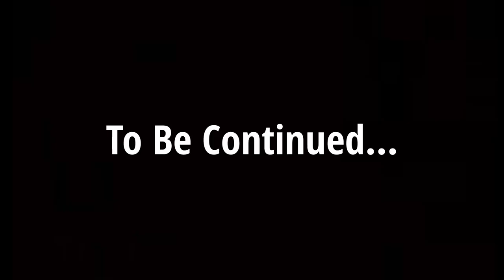Pizza Connection 3 (Episode 1) We Start a Buisness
Follow me as I begin and run my restaurant in Pizza Connection 3, this is an edited version of the original up on YouTube.

Intro Links:
Video by Dario Fernandez Ruz from Pexels
Video by The Element from Pexels
Photo by Sebastiaan Stam from Pexels